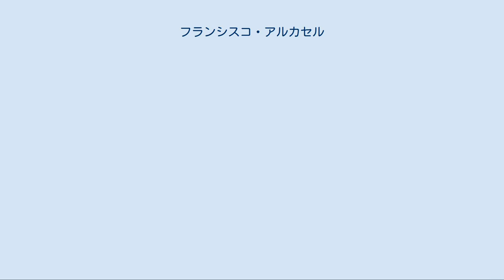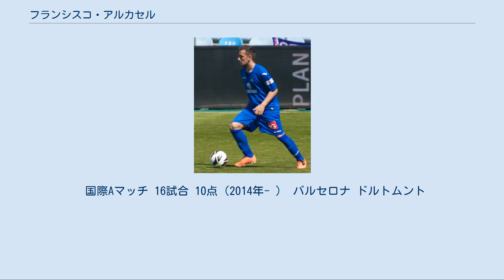フランシスコ・アルカセル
パコ・アルカセル (Paco Alcácer) こと、フランシスコ・アルカセル・ガルシア（Francisco 'Paco' Alcacer García, 1993年8月30日 - ）は、スペイン・トレント出身のサッカー選手。
ビジャレアルCF所属。
 バレンシアの下部組織であるバレンシア・メスタージャ出身の選手。
2010年にコパ・デル・レイのログロニェス戦でプロデビューを果たした。
 ヘタフェでのアルカセル(2013年) 2012年8月31日、移籍期限間際に、ヘタフェへの1年のローン移籍が発表された。
ヘタフェではリーグ戦で21試合に出場し、3得点を挙げた。
 2013-14シーズンはバレンシアに復帰し、リーグ戦で23試合に出場して6得点を挙げた。
ヨーロッパリーグ決勝トーナメント準々決勝バーゼル戦、チームはファーストレグを0-3で落としておりベスト4進出はかなり厳しい状況だったがホームでのセカンドレグでアルカセルはハットトリックを達成し、大逆転でのベスト4進出に大きく貢献した。
 2016年8月29日、バルセロナへの加入が決定。
リオネル・メッシ、ルイス・スアレス、ネイマールの控えとして第4FWの立場を受け入れての移籍となった。
12月21日のエルクレス戦で公式戦初ゴールを記録。
2017年2月4日、第21節のアスレティック・ビルバオ戦ではリーグ戦初得点を決め、5月28日に行われたコパ・デル・レイ決勝のデポルティーボ・アラベス戦ではダメ押しとなる3点目を決め優勝に貢献した。
 2017-18シーズンの開幕前には、ネイマールが退団したことにより出場機会が増加するかに思われ、2017年11月3日のセビージャ戦では2得点を挙げチームを勝利に導くなど少ない出番で印象を残した。
しかし、シーズンを通して控えの立場は変わらず、シーズン終了後にはエルネスト・バルベルデ監督の構想外となった。
 2018年8月28日、ボルシア・ドルトムントへ買い取りオプション付きのレンタル移籍をする事が発表された。
10月6日、第7節のアウクスブルク戦では途中出場からハットトリックを決めて勝利に貢献した。
ブンデスリーガデビューから3試合で6得点を記録し、ブンデスリーガデビューから3試合で6得点を記録した史上2人目の選手となった。
 2018年11月23日、ドルトムントへの完全移籍が発表された。
契約期間は2023年6月まで。
 このシーズンはリーグ戦通算18得点を記録し、得点王争いでは、バイエルン・ミュンヘンのロベルト・レヴァンドフスキの22得点に次ぐ2位という結果を残した。
 2020年1月30日、ビジャレアルと5年半契約を結び、完全移籍することが発表された。
 U-17スペイン代表ではU-17欧州選手権2010に出場しチームを準優勝に導き、自身も得点王となる6ゴールを挙げた。
 2014年9月4日のフランスとの親善試合でA代表デビュー。
続く9月8日のEURO 2016予選マケドニア戦で代表初得点を挙げた。
 国際Aマッチ 16試合 10点（2014年- ） バルセロナ ドルトムント